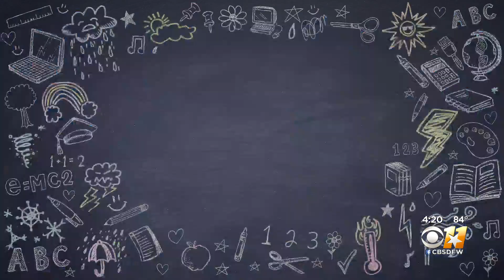Meteorologist Jeff Ray Hosts Virtual Weather On Wheels